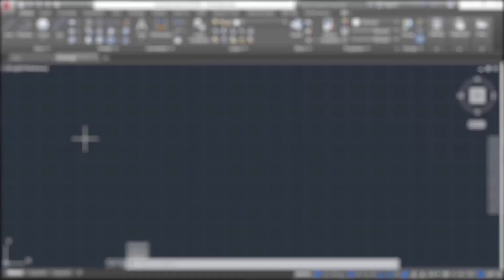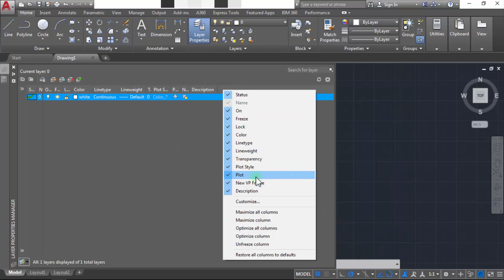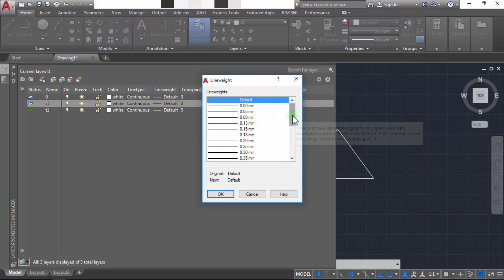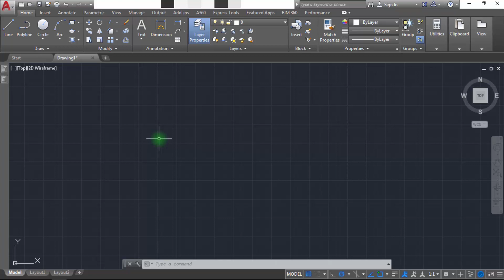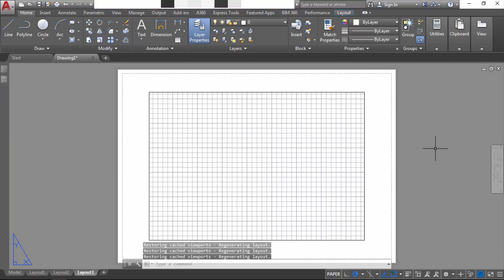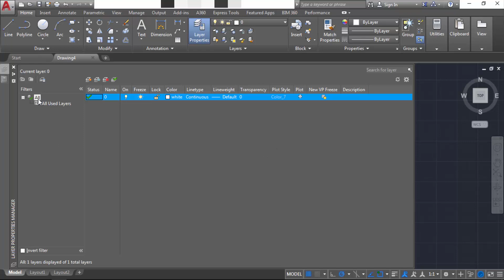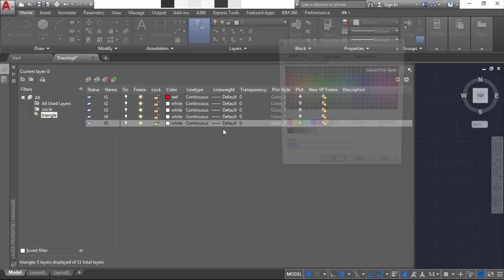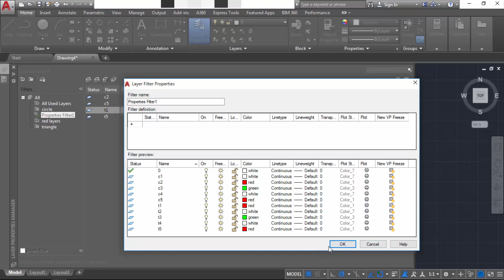Autocad Tutorial In Hindi || Layer Properties Manager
▼How to Download and Install Autocad (student Version Limitations)

▼I am using Microphone for recording.

▼Video Recording camera

▼Best Laptop For Videos work

▼So I am sure that your query like:-
– Question 1 What is on or Freeze?
– Question 2 What is new layer VP?
– Question 3 how to use filters?
has been solved.

▼Upcoming videos Topics
Next Video 13 How to create new layouts or viewport in Autocad?
.ılı.——Music——.ılı.